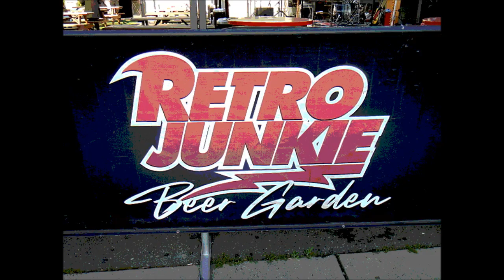The Trouble With Monkeys – “Sweet Young Thing” @ Retro Junkie, Walnut Creek, CA 4/14/2023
Monkees tribute band The Trouble With Monkeys performs at Retro Junkie in Walnut Creek, California on April 14th, 2023.